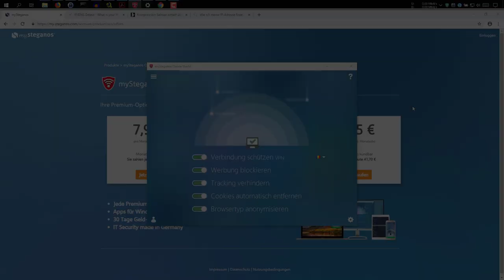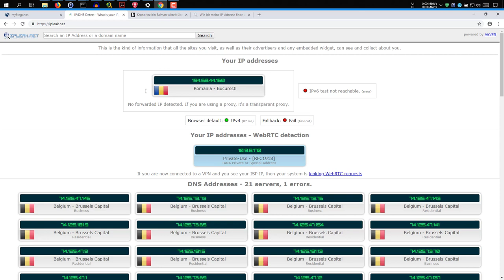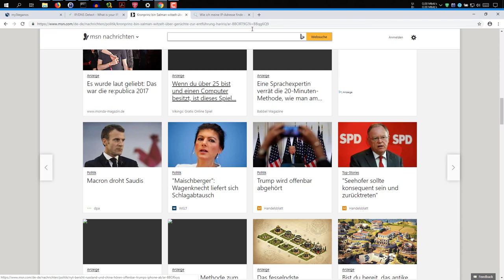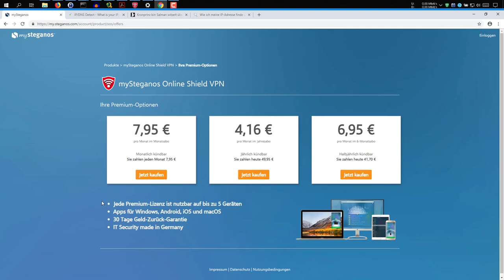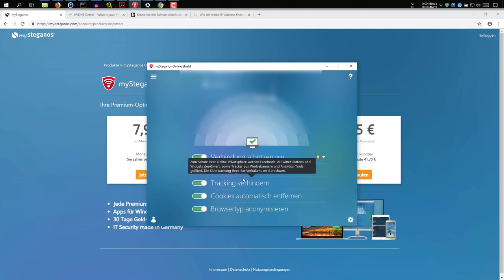[TEST] mySteganos Online Shield VPN - Erfahrung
Ich habe schlechte Erfahrungen mit dem "my Steganos Online Shield" gemacht. Es wird zwar OpenVPN unterstützt, die Konfigurationsdateien bekommt man aber nicht sondern kann nur die Apps von Steganos benutzen. Zudem funktioniert die Browser anonymisierung nicht. Das Programm installiert unnötigerweise ein Proxyserver auf dem Computer um damit den Traffic zu filtern.